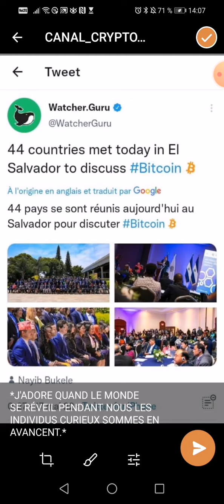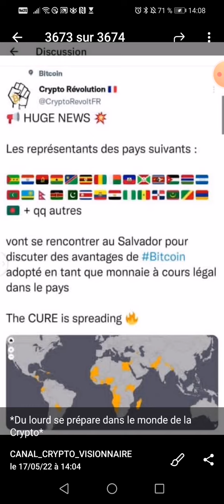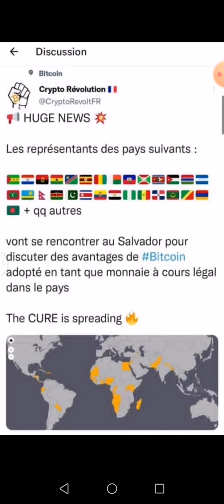✅📢👉flash 44 pays se sont réunis aujourdhui au Salvador pour discuter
Pour acheter moins cher ce projet

1 - Cliquez sur ce lien pour vous inscrire

2 Comment s'inscrire & Activer toutes les fonctionnalités

3 Voilà comment procéder pour acheter sa machine de minage ou Hub.

4 Rétrait en moins de 60 secondes

Nb: la cryptomonnaie ZeniQ coin est échangeable sur uniswap, pancakeswap, Latoken. Voilà ta chance de l'année

 👇▬▬▬▬▬▬▬ ➡️ME SUIVRE ▬▬▬▬▬▬▬ 🎯
🔔 Merci 😊

✅USDT --TRC20:👉👉THDkZfN3faVNSS2cPCCEkwWvAQFMnWg2du
✅BTC:👉👉 18oFxu97krTB77NDnLtccaHHhnyc6cAxcA
✅ETH:👉👉 0x4F890CF9CB90843681aB204f73155c83d90036c7
✅BNB:👉👉 bnb12kygzll7vsdgaa2kahmvtk5nvr2754m56t9ygr
✅TRX:👉👉 THDkZfN3faVNSS2cPCCEkwWvAQFMnWg2du
✅SOL:👉👉 HPwWUSyHwBLc8DRTBFJ6K4PdGM3N5kXjK8E1nXmPfe4J
✅ETH:👉👉 0x4F890CF9CB90843681aB204f73155c83d90036c7
✅BSC:👉👉 0xaC65d84479d5aB3Df98dB63E370CC12b99F9A6ee

🔔 Merci 😊